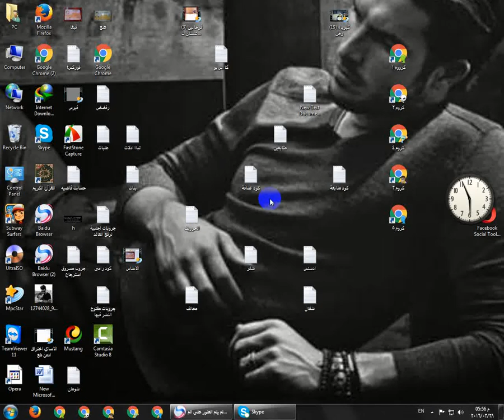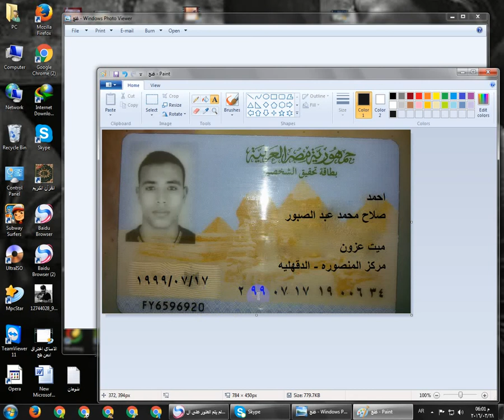صنع هوية هويات مقبولة 100%إحترافية لتأكيد الحسابات + إسترجاع حساب معطل |2017